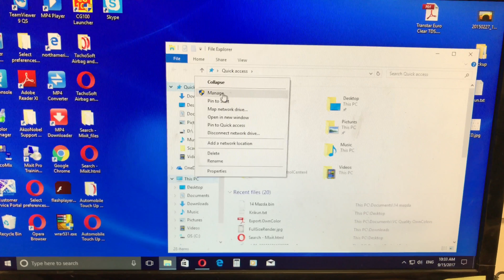Color Manager Akzonobel Program Start